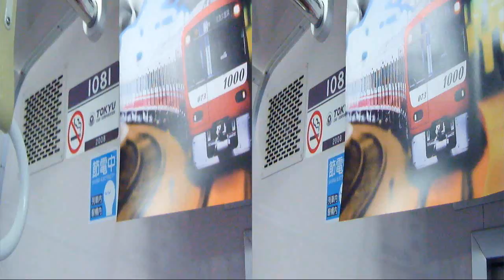京急快特の車両は東急 運転席 車掌 3D keikyu tokyu Driver's seat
keikyu